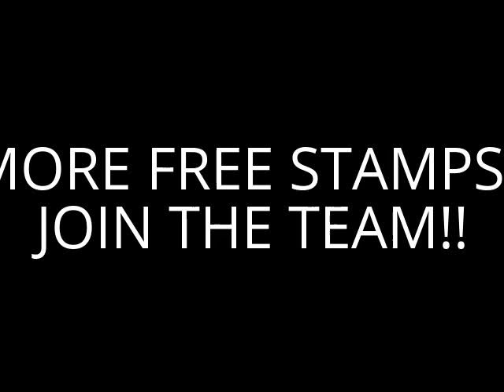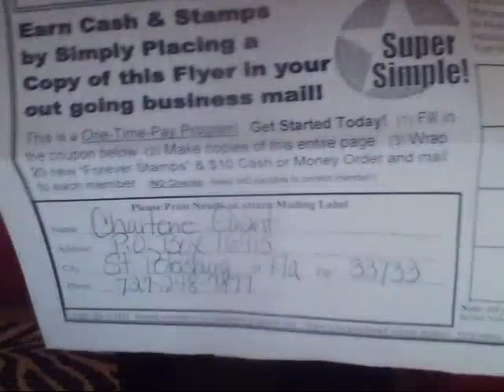Cash and Stamp Multiplier - Another Friday Signup!!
Just another video of me getting cash and stamps. If you would like to find out how to duplicate my results. Request a flyer at